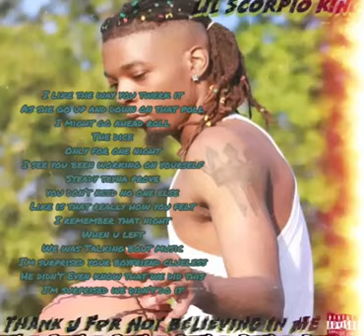Lil Scorpio King - All These Emotions ( Lyric Video )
Hold 🆙 wait

READ ABOUT ME ON THIS Article